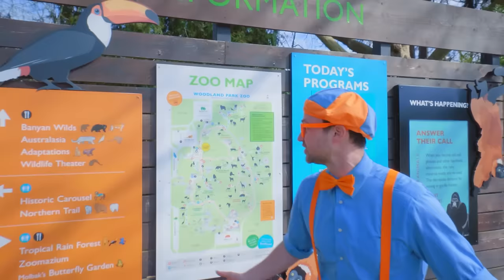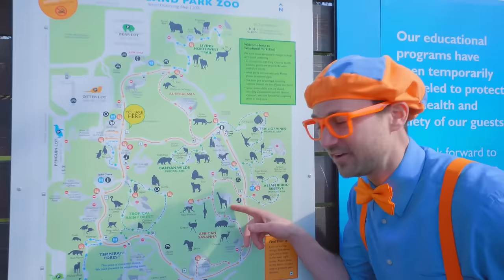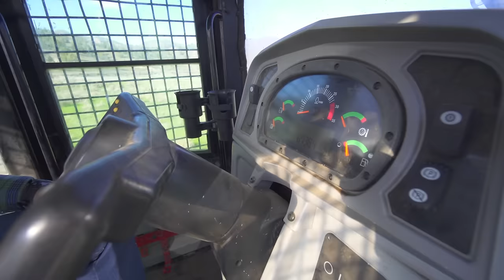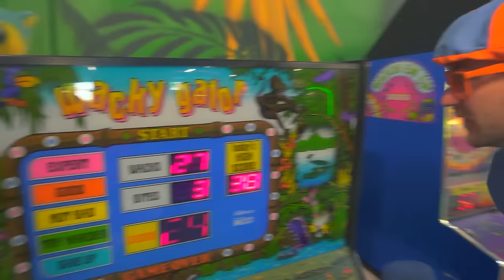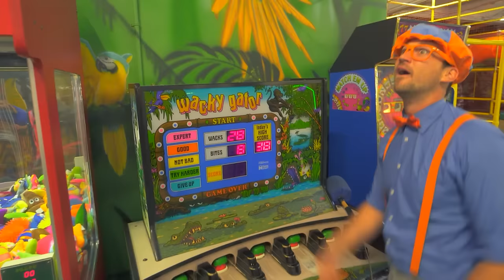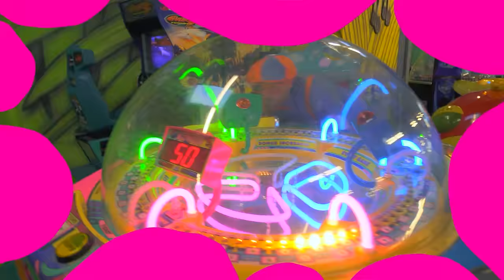Blippi au zoo - Nourrir les animaux | Blippi en français | Vidéos éducatives pour enfants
Blippi est au Woodland Park Zoo de Seattle et visite des animaux incroyables ! Rejoignez Blippi alors qu'il rencontre des amis au zoo. Dans ce tout nouvel épisode Blippi pour les enfants, votre enfant apprendra tout sur les animaux, les habitats, les fruits et légumes, et les couleurs pendant que Blippi nourrit des animaux exotiques !

00:00 Blippi au zoo - Nourrir les animaux
13:00 Blippi visite un Ranch
24:53 Dans le ranch
27:18 La chanson de la ferme
29:45 Blippi visite un zoo (Phoenix Zoo)
54:08 Découvrez le nom des dinosaures
01:01:05 Blippi visite un zoo (Point Defiance Zoo & Aquarium)
01:15:29 Blippi à la découverte des animaux de la jungle
01:30:26 Blippi Visite Un Refuge d’Animaux